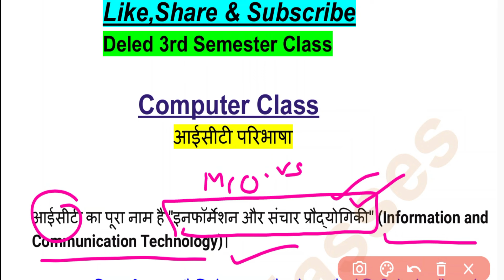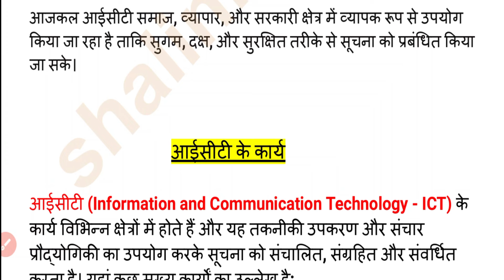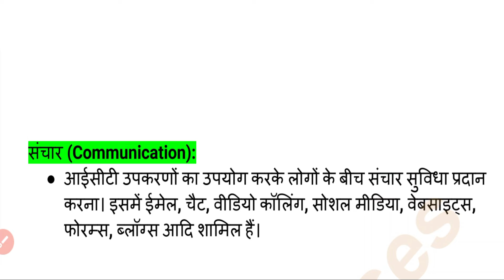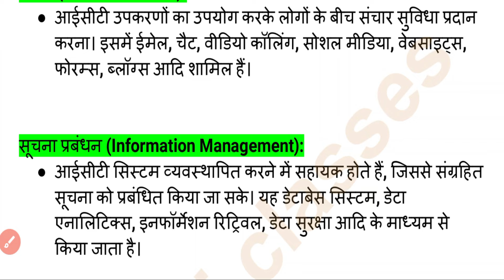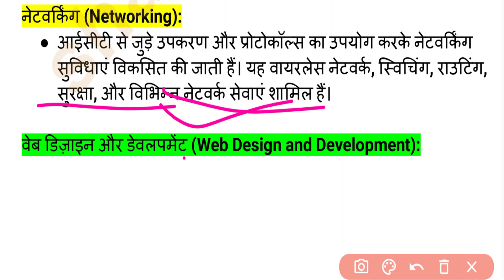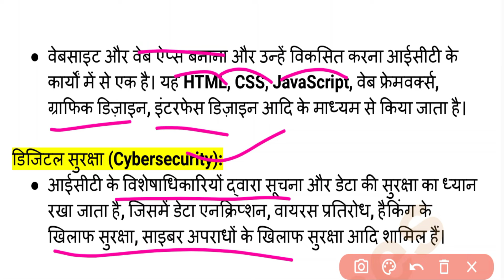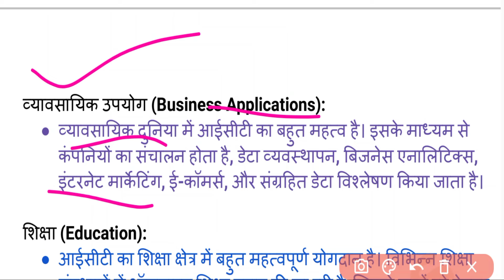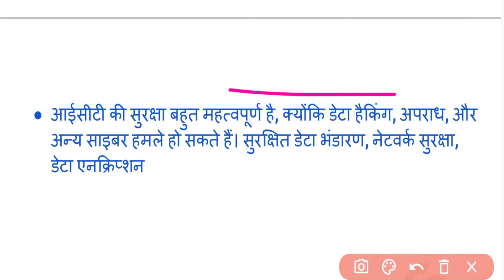UP Deled 3rd Semester Computer Class 2024 || Deled Third Semester Computer Class 2024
Shaliniclasses
Shaliniclasses